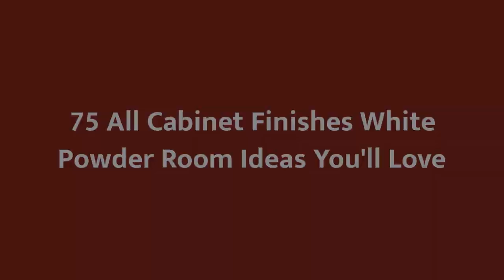75 All Cabinet Finishes White Powder Room Design Ideas You'll Love ☆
0:00:00 - Intro
0:00:12 - All Cabinet Finishes White Powder Room Design Ideas You'll Love: Inspirations 1 to 25
0:03:03 - All Cabinet Finishes White Powder Room Design Ideas You'll Love: Inspirations 26 to 50
0:06:07 - All Cabinet Finishes White Powder Room Design Ideas You'll Love: Inspirations 51 to 75